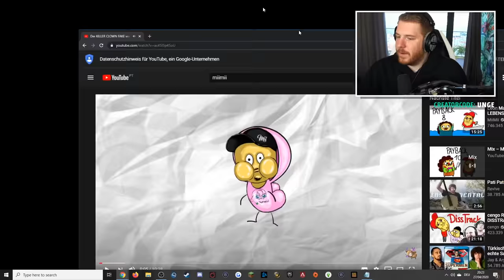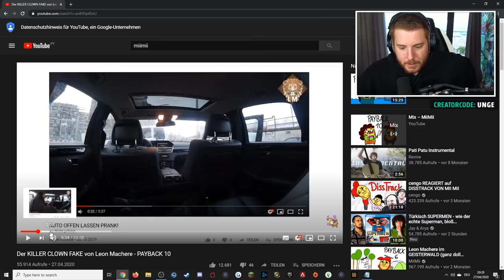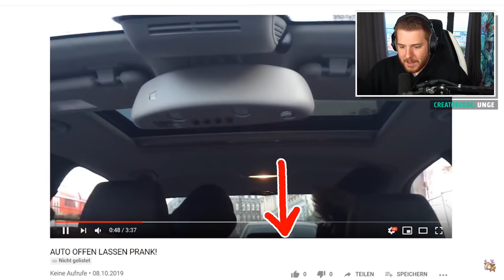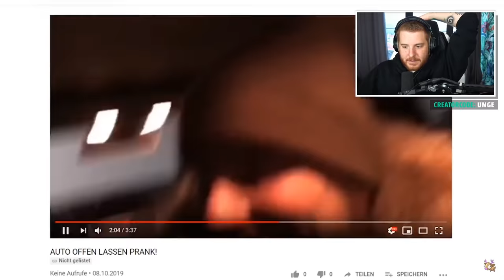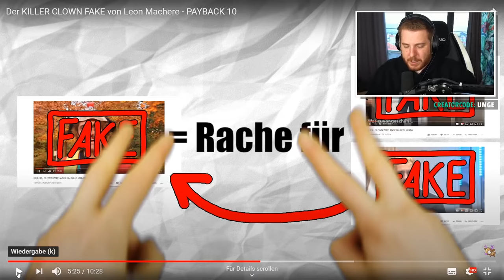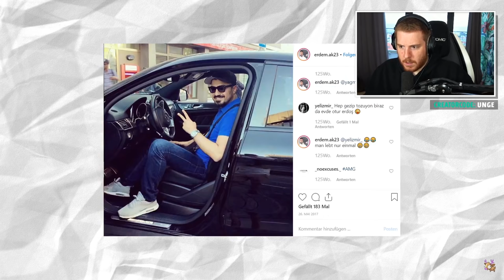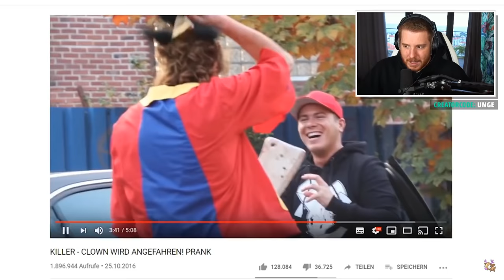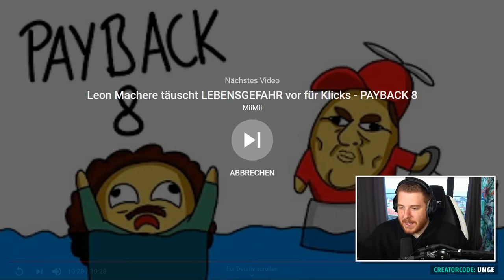Unge REAGIERT auf MiiMii PAYBACK 10